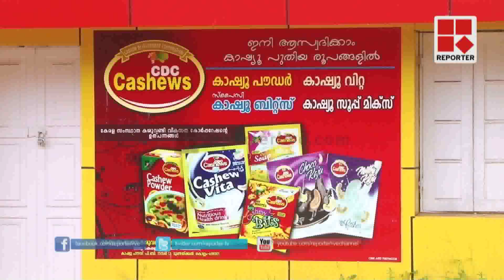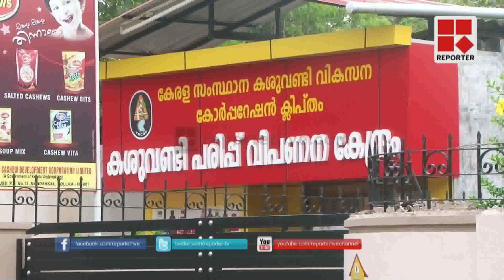CBI will investigate Cashew Development Corporation Corruption